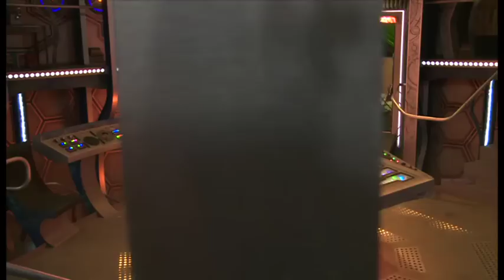Doctor Who surprises excited fans in the TARDIS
The CBBC Newsround team treated some Doctor Who fans to a special set visit. But what happened when The Doctor caught them playing with the TARDIS controls? Plus we find out about embarrasing moments on the Doctor Who set and Peter Capaldi's opinion on a female Doctor!

70% of 7-12 year olds now go online most days in the week too. Unique browsers to the CBBC website currently stand at over 915,000 per week.